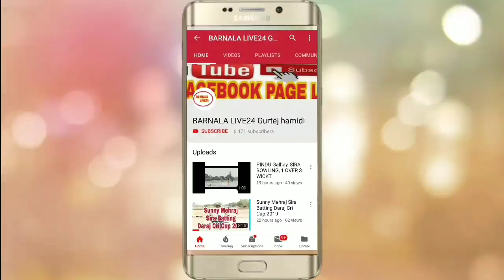SUKHI KAMAM, LONG SIXER, 90 RUN 21 BALLA HIMMTPURA CRICKET_CUP 2019